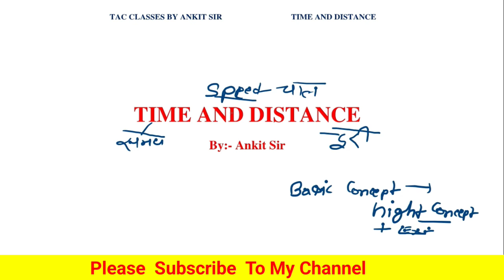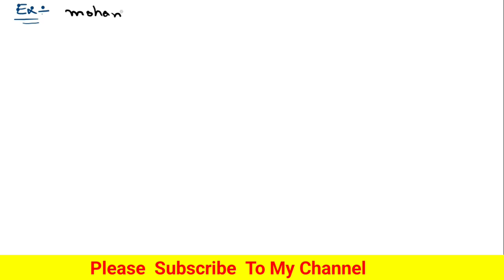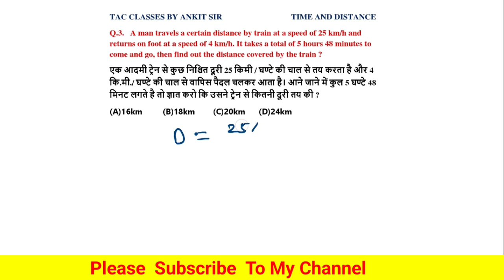DAY-4 || TIME, SPEED AND DISTANCE || चाल , समय और दूरी || Basic to High Concept by Ankit_Sir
TIME, SPEED AND DISTANCE BASIC TO HIGH LAVEL CONCEPT

This video is about the method of Time & Work. In this video we have covered Concept of Time and Work with 5 types of questions with short trick to understand it easily. After watching this video you will be master in 5 types of Time and Work questions.

We will start with scratch and will first understand the problem of Time and work, then we will move to see different types of this topic with the help of short tricks, and at the end of this video we have some questions for you as a homework to test either you understand the topic correctly or not.